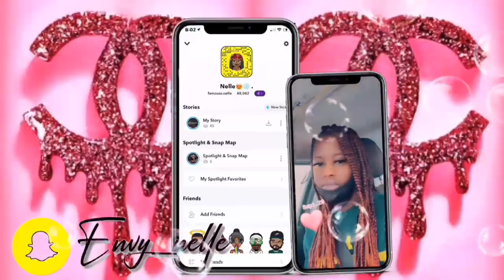Ordering The Wrong Food Thru The Drive Thru 😭😂